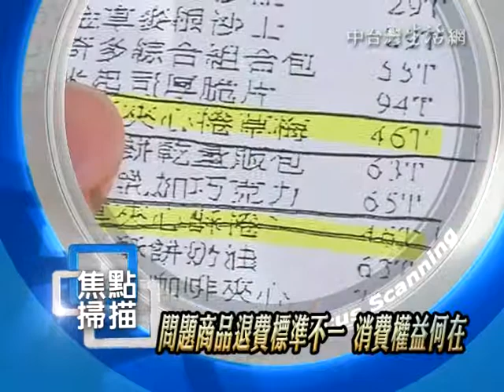中台灣-焦點掃描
南投集山路三段和東鄉路交叉路口，沒有機車待轉區，導致騎士和右轉汽機車得相互爭道，畫面險象環生；台中1位女子拿8月發票到全聯退費，竟被要求還要有商品包裝，問題食品退費機制亂糟糟，消費者權益在哪裡；聞咖啡香到古坑，有業者更推出咖啡湯圓。「以上新聞可從哈TV APP收視」